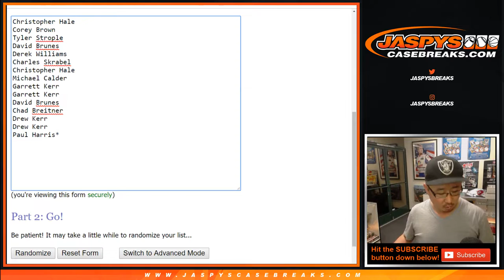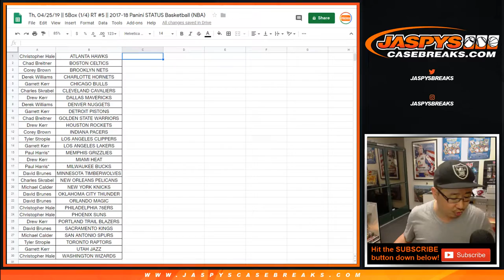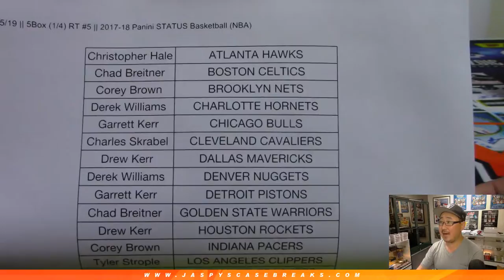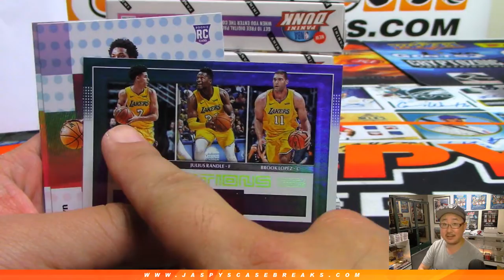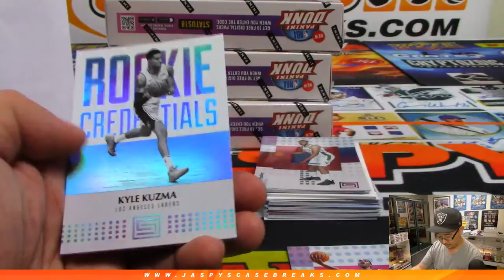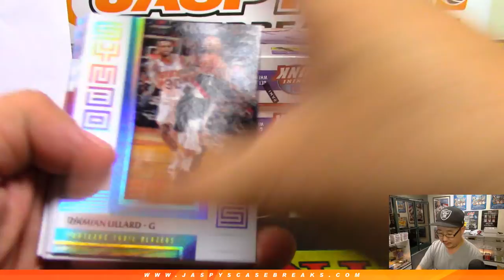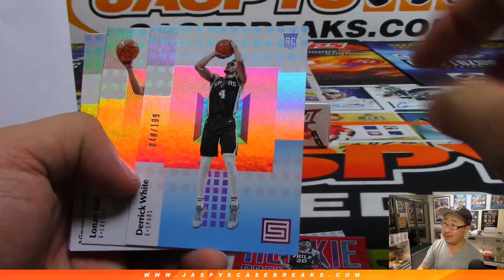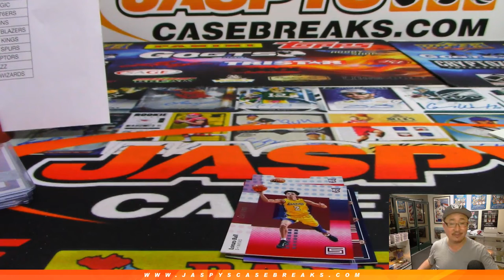Th, 04/25/19 || 5Box (1/4) RT #5 || 2017-18 Panini STATUS Basketball (NBA)